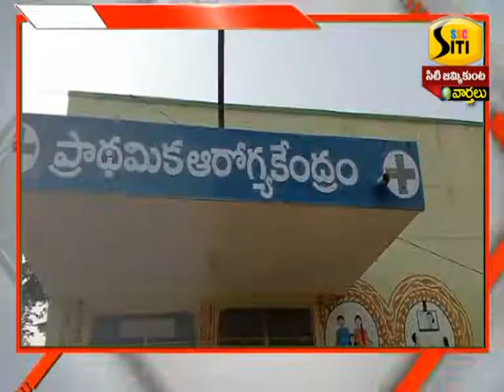06-02-2021 SSC SITI NEWS JMKT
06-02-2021 JMKT SSC SITI NEWS